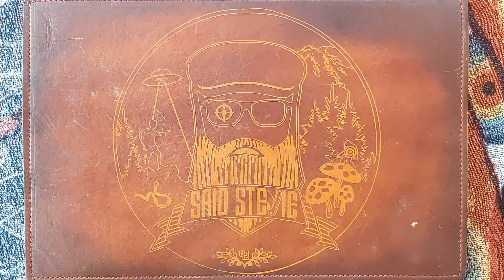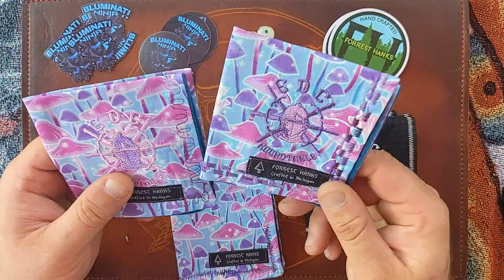Mail Call Monday!!!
Salutations friends and strangers of the interwebs, I am Said Stevie. In todays Mail Call Monday I get some goodies from @BluminatiNinja and my EDC Roundtable brother, Forrest Hanks!!!

Need some of the finest jerky known to man? Hit up Mateo for some M-Bomb Jerky